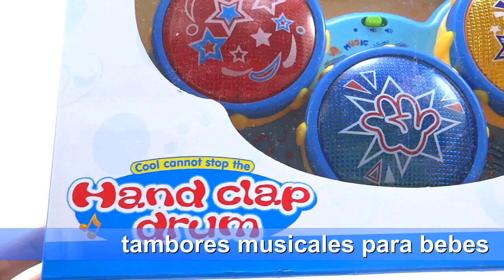Tambores Bongos Musicales Didacticos Juguete Para Bebes Luces Canciones / Drums for babies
Nuevos juguetes didacticos musicales para bebes o niños pequeños, son 3 tambores o bongos con 3 modos de funcionamiento,  5 teclas musicales, al tocarlo sonaran divertidos sonidos, canciones y notas musicales.

Características
manija para cargar, ideal para desarrollar la motricidad en los pequeños
colores vivos
2 niveles de volumen
5 canciones
ritmos en los tambores
luces en los tambores
modo de notas musicales
modo interactivo en el que le niño puede tocar canciones con un solo boton

New didactic musical toys for babies and toddlers, is 3 drums or bongos with 3 modes, plus five music keys, the touch sounded fun sounds, songs and musical notes.

Characteristics
carrying handle, ideal for developing motor skills in young
colorful
2 levels of volume
5 Songs
rhythms on drums
lights on drums
mode of musical notes
interactive mode in which you child can play songs with one button